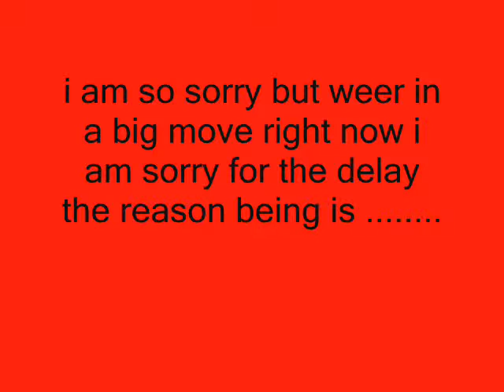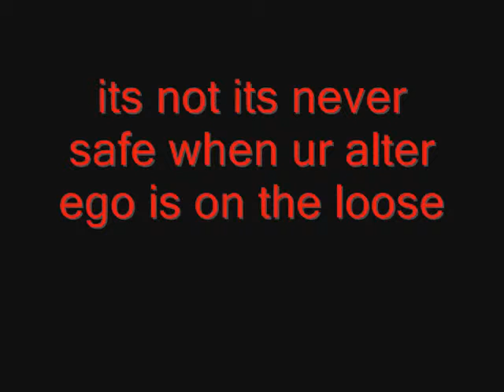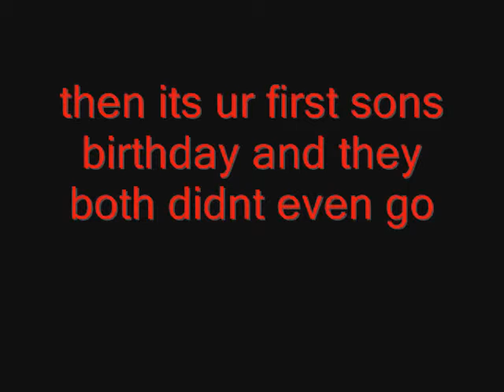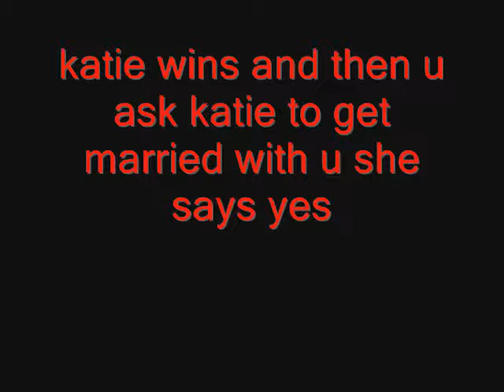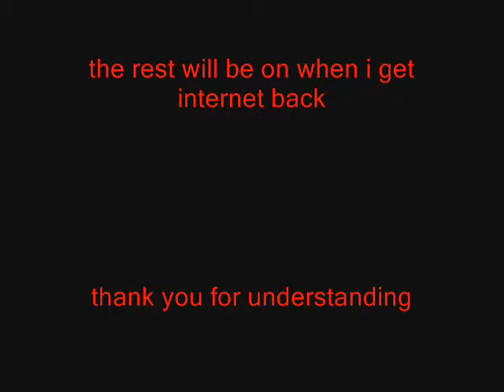no internet =(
i lost internet i am so sorry